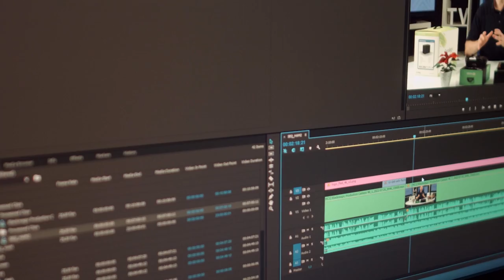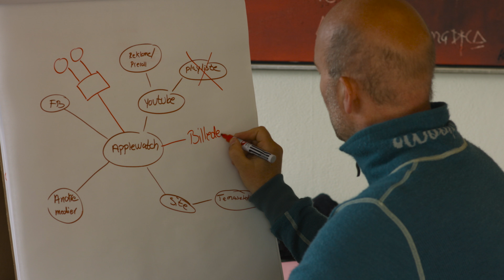Sådan foregår forberedelserne af en videoproduktion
Se mere om vores service inden for videoproduktion til online markedsføring på